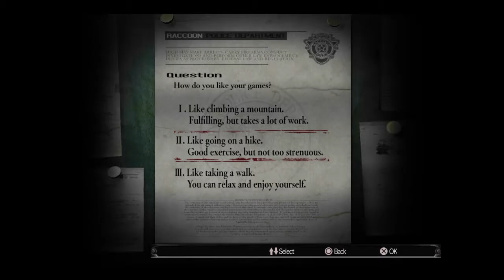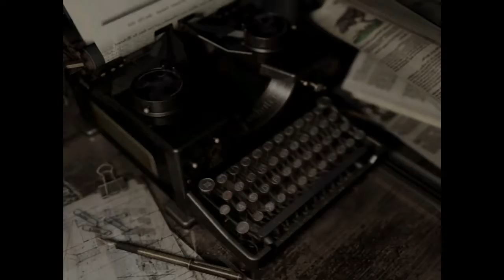Back to the Best! - Resident Evil HD - Part 1